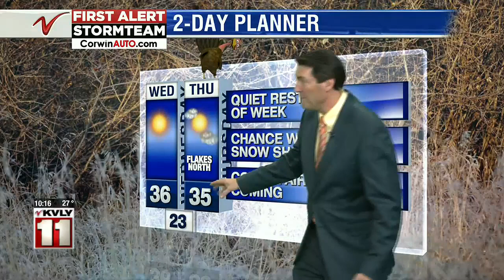Weather 1000PM Weather Nov 24